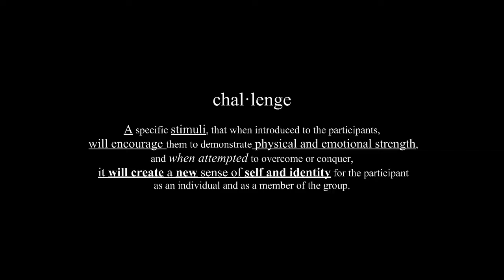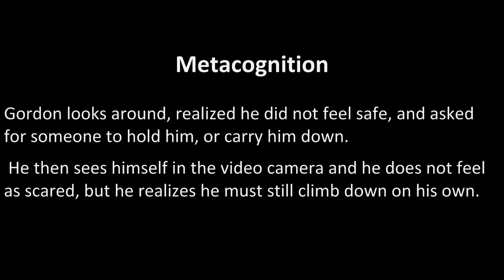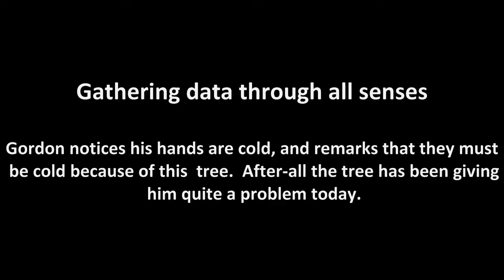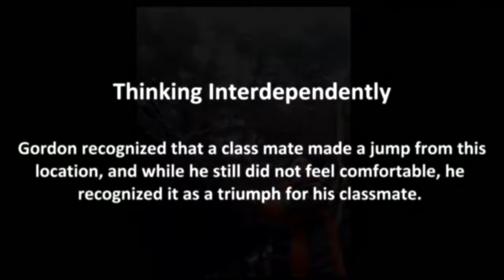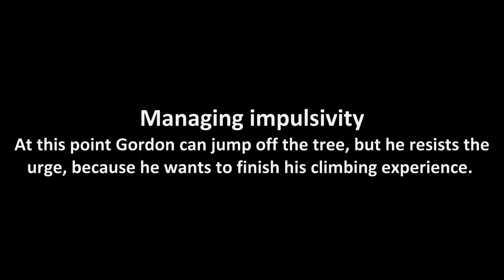Preschool Problem Solvers.mp4